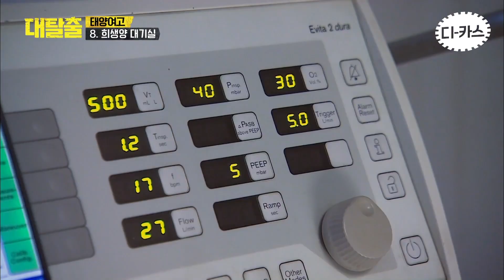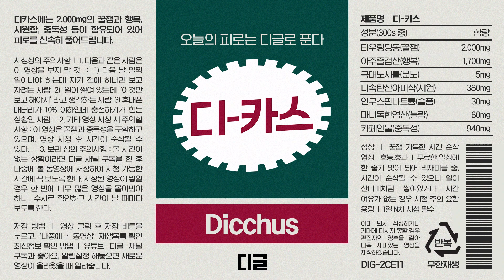[디카스] 대탈출 최고의 발견왕 김종민 선생🔍 숨겨진 비밀 공간 다 찾아버리는 김발견 모먼트! 또 열리는 것 아냐?🧐